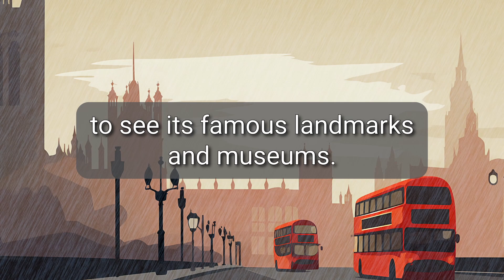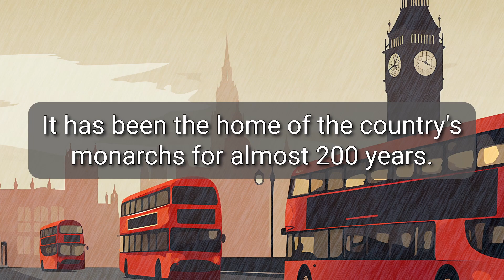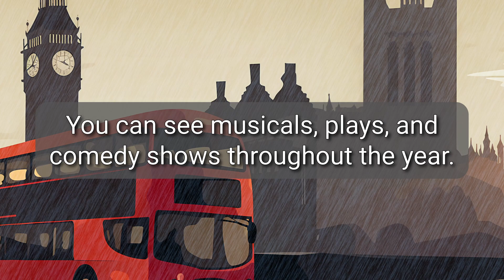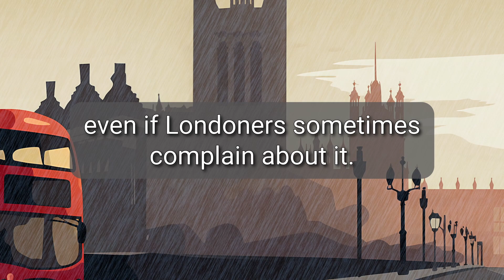My city: London (intermediate)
*👇 Transcript and Quiz 👇*

_I live in London, the capital city of England and the UK. London is a busy and exciting city that attracts people from all over the world. It's the most visited city in Europe and has the world’s busiest airport system, too. Every year, millions of tourists come to London to see its famous landmarks and museums. It's also a major financial centre and home to some important universities and cultural institutions._

_Walking through the streets of London, you can feel the energy and excitement. The city is a mix of different nationalities, so you'll hear different languages wherever you go. Today, London is one of the most diverse cities in the world._

_Anyone who visits London will instantly recognise Big Ben, the famous clock tower next to the Houses of Parliament and Westminster Abbey. Buckingham Palace is also in the same part of the city. It has been the home of the country's monarchs for almost 200 years. The River Thames runs through the centre of the city. From the river, you can see famous landmarks like Tower Bridge, Shakespeare's Globe, the Tate Modern, and the London Eye. These landmarks offer amazing views and are popular attractions for tourists._

_London is well-known for its fantastic museums and art galleries. The British Museum has a valuable collection of precious objects from different civilizations, while the Tate Modern is home to some of the world’s most important modern paintings and sculptures. Many of the museums and galleries in London are free to enter. They give visitors the chance to explore the city's rich history._

_If you like shopping, London has plenty of options. You can find luxury boutiques on Bond Street or colourful markets in Camden Town. Oxford Street, one of the busiest shopping streets in the world, has a wide selection of popular brands._

_For entertainment, London's West End is famous for its theatres. You can see musicals, plays, and comedy shows throughout the year. The city also hosts various concerts and festivals._

_London has a diverse and exciting food scene. You can try many different cuisines, from traditional British fish and chips to food from India, China or Italy. The city is also known for its pubs, where you can relax and enjoy a pint of beer._

_London's public transport works very well, even if Londoners sometimes complain about it. The Tube, in particular, makes it easy to travel around the city._

_Living in London is great, but it can be noisy, fast-paced, and expensive. With its rich mixture of history, culture, and entertainment, the city always leaves a good impression on visitors, even if it rains for their whole trip!_

🔥🧑‍🎓🦉👇 *Quiz time!* 👇✏️💯🏆

Big Ben is part of Buckingham Palace.
There aren’t many choices when it comes to shopping in London.
Visitors to London go home with good memories of the city.

*Find the words or phrases in the text that match these definitions*
“An important place, building or monument that is easy to recognize and helps you know where you are.”
"A king or a queen.”
"Worth a lot, usually in terms of money.”
“To say you don’t like something or that something is wrong.”
“The opposite of quiet.”

*Find the 5 errors*
Anyone whom visits London will instantly recognise Big Ben, the famous clock tower next to the Houses of Parliament and Westminster Abbey. Buckingham Palace is also in the same part of the city. It been the home of the country's monarchs for almost 200 years. The River Thames runs through the centre of the city. From the river, you can see famous landmarks like Tower Bridge, Shakespeare's Globe, the Tate Modern, and the London Eye. These landmarks offer amazing views and are populous attractions for tourists.

London is well-known for it’s fantastic museums and art galleries. The British Museum has a valuable collection of precious objects from different civilizations, while the Tate Modern is home to some of the world’s most important modern paintings and sculptures. Many of the museums and gallerys in London are free to enter. They give visitors the chance to explore the city's rich history.

Did you enjoy this video? We hope so. There are lots more videos on the channel for you to explore, and we add new ones every week.